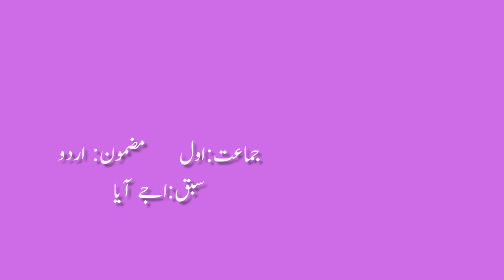1st | Urdu | Chapter No.36 | INTRO | اجے آیا | V-School